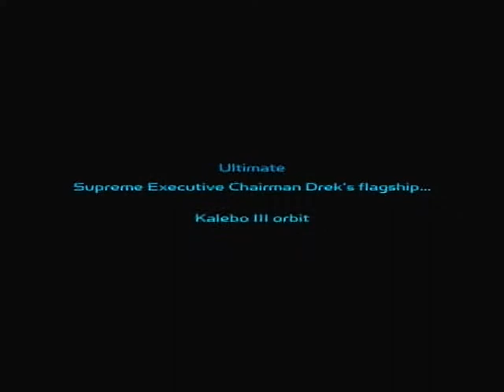Let's play R&C: Minimalist run. Episode 15: And a half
Quartu part 1 is short so we get some Kelabo III in too.